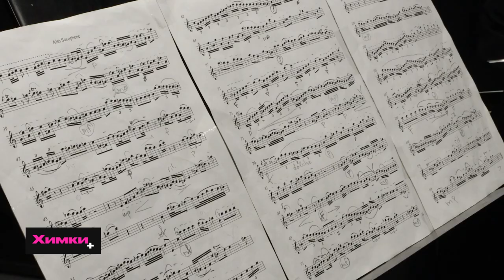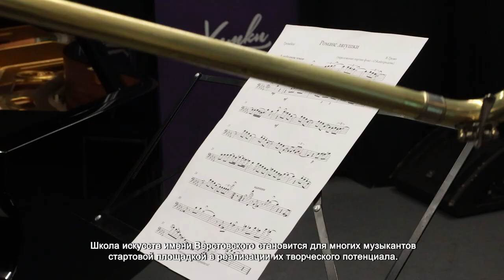В ХИМКАХ СОСТОЯЛСЯ КОНЦЕРТ ЛАУРЕАТОВ МЕЖДУНАРОДНЫХ КОНКУРСОВ